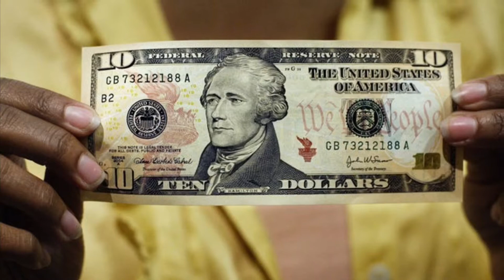Jocelyn - Hero Video